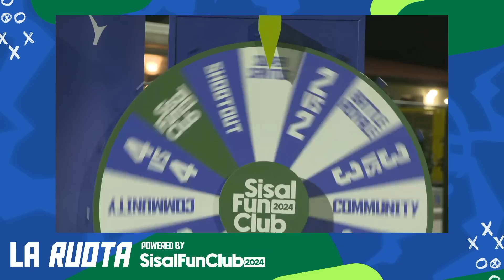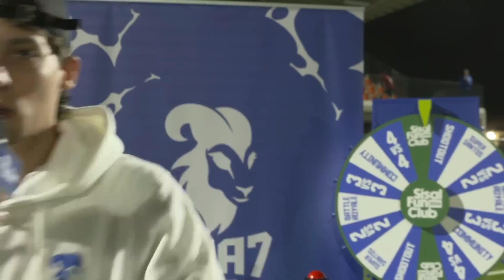GOA7LEAGUE - PEGASUS VS OUTSIDER | INTEGRALE | Winter qualifier day 3